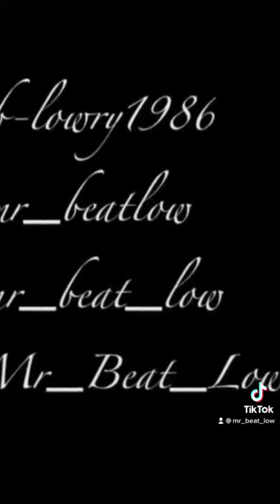French Montana Duet with Scott Storch on the Beat Must See Hip Hop collab fire underground rap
How about a little duet with @frenchmontana and I had to wear the aviators for @scottstorchofficial since he asked for this. What do y’all think ?

Fire beats remix underground hip hop must see video!